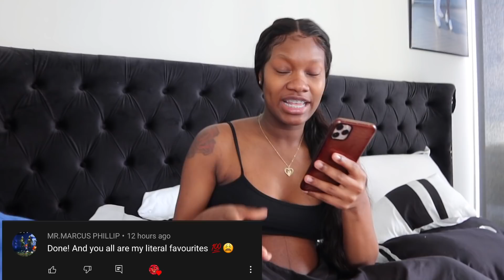Ignoring My PREGNANT Girlfriend's Drive Thru Order! *SHE CRIES*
Send Us Mail 💌  We will be doing a Unboxing Video
Tatianna and Tyjae